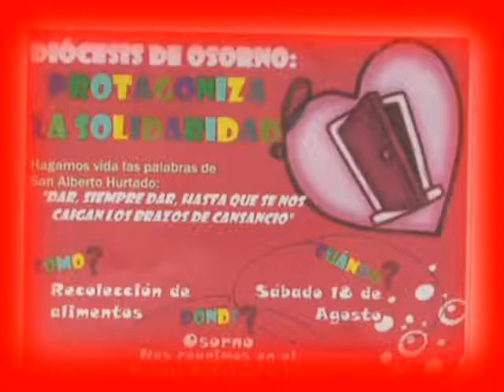Pastoral juvenil reunirá alimentos para campamentos de Osorno